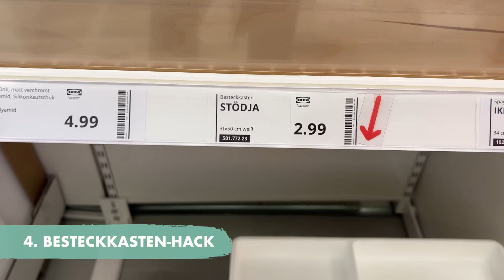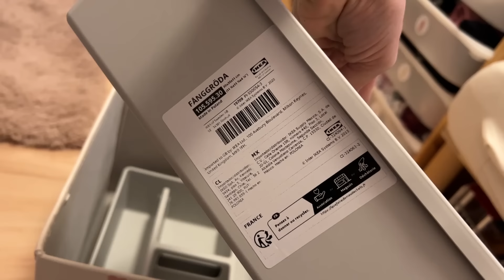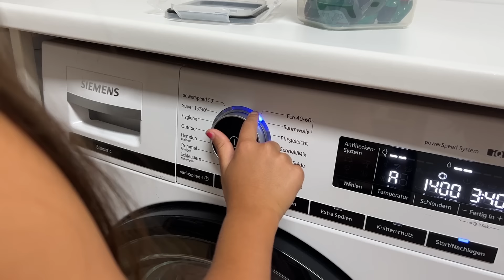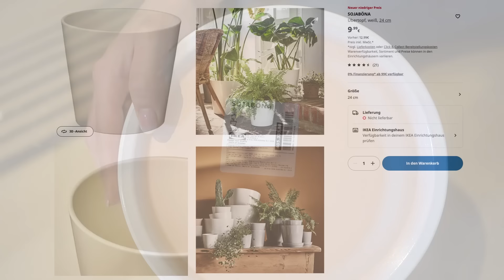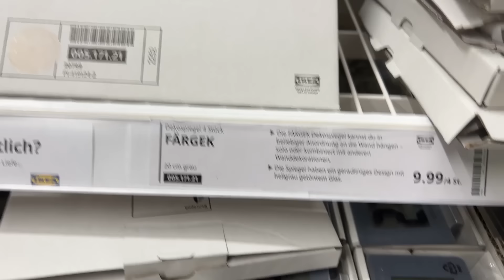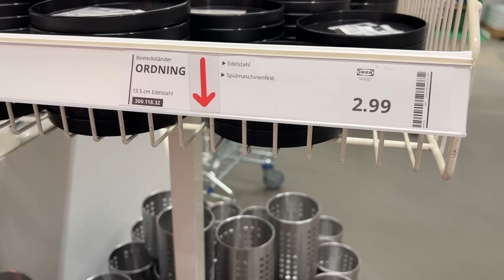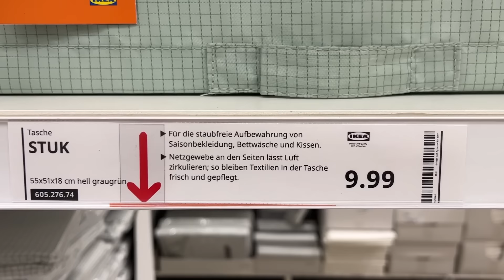28 IKEA Hacks – Die besten Hacks aus 2024 ✨ | DIYs, Tipps & Mom Hacks | mamiblock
Wir haben in den letzten Monaten so viele tolle und einfache IKEA Hacks umgesetzt, die in den einzelnen Videos teilweise ein bisschen untergehen, dass wir dachten wir packen mal die besten aus 2024 in ein Video zusammen. 😍

Schnell, einfach, gebündelt und garantiert für jeden was dabei. Los gehts mit meinen liebsten IKEA Hacks, ganz viel Spaß beim Zuschauen und selber machen. ❤️

⭐️ Kinder-Bücherregal:
➡️ MOPPE Mini-Kommode
➡️ EKET Beine

⭐️ tiptoi-Aufbewahrung:
➡️ MOPPE Mini-Kommode

⭐️ LEGO-Aufbewahrung:
➡️ KUGGIS Box mit Deckel
➡️ KUGGIS Einsatz

⭐️ Schubladen-Ordnung:
➡️ STÖDJA Besteckkasten

⭐️ Schreibtisch-Organizer:
➡️ KVISSLE Briefablage
➡️ NOJIG Sortierboxen

⭐️ Stolthet-Hacks:
➡️ STOLTHET Schneidebrett

⭐️ KALLAX-Einsätze:
➡️ TROFAST Box
➡️ Winkelprofile 3cm x 3cm, 38cm Länge
➡️ Schablone: 32cm x 7,5cm

⭐️ Wäschebox:
➡️ TROFAST Box

⭐️ Kinderkunstwerkstation:
➡️ KVISSLE Zeitungsablage

⭐️ DIY-Dekolampe:
➡️ KARAFF Karaffe
➡️ BLANDA Servierschüssel
➡️ KORNSNÖ Nachtlicht

⭐️ Anschlüsse verstecken:
➡️ TISKEN Korb
➡️ Kunstpflanzen

⭐️ DIY Übertopf:
➡️ SOJABÖNA Übertopf

⭐️ Kunstpflanzendeko:
➡️ SANNAHED Rahmen
➡️ Dekomaterial

⭐️ Dekospiegel:
➡️ FÄRGEK Dekospiegel
➡️ Tischsets

⭐️ DIY Etagere:
➡️ FLAMSIG Pizzateller
➡️ OFTAST Schüssel

⭐️ DIY Nachttisch:
➡️ MOSSLANDA Bilderleiste

⭐️ Geschenkbändertrick:
➡️ ORDNING Besteckständer

⭐️ Tischdeko:
➡️ CYLINDER Vase 3er-Set
➡️ Dekomaterial

⭐️ Adventstisch:
➡️ MARIUS Hocker
➡️ GLATTIS Tablett

⭐️ Multifunktionales Drehtablett:
➡️ SNUDDA Drehplatte
➡️ SMÅÄTA Drehplatte
➡️ APTITLIG Drehplatte

⭐️ Multifunktionaler Rollwagen:
➡️ RÅSHULT Servierwagen
➡️ RÅSKOG Servierwagen
➡️ NISSAFORS Servierwagen

⭐️ Geschenke-Hacks:
➡️ VINTERFINT Beutel
➡️ STUK Unterbettkommode

Impressum
mamiblock UG (haftungsbeschränkt)
Rödingsmarkt 9
20459 Hamburg